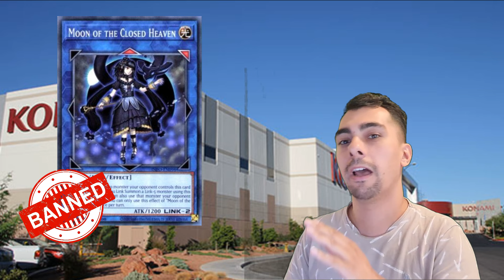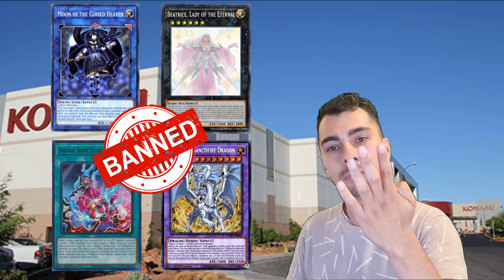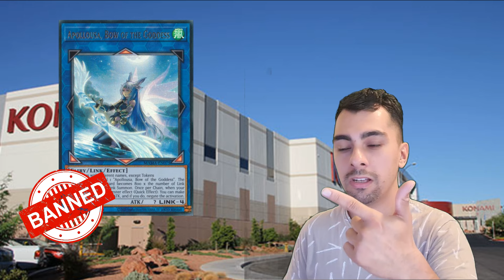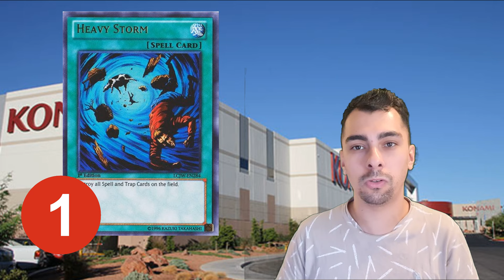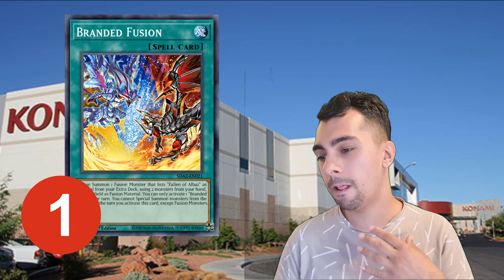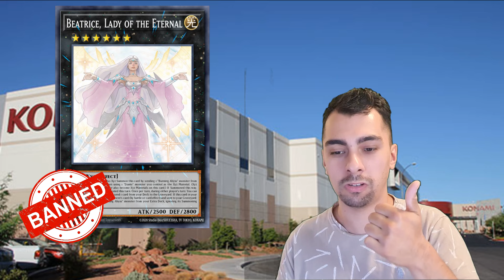WE WANT A BANLIST! - Team Panda Banlist Prediction!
Welcome your faces back to the channel!

The European Qualifiers are over, and Konami gave us an estimate when the new banlist is going drop!
End of August we HOPEFULLY get a banlist, but what is getting banned? What is being limited, what do we see come back from the list?

I asked some of the Team Panda members what their predictions are on the banlist!
Curious what they think about the banlist? Watch the video!